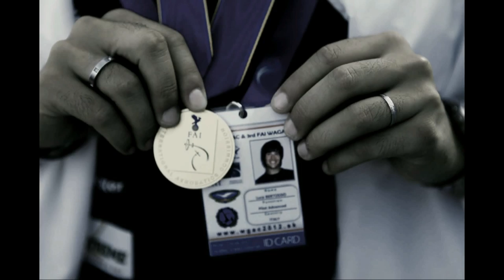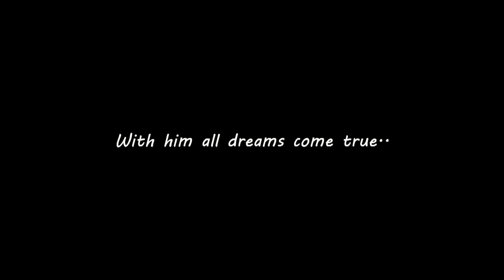Snow Trash Gang and Luca Bertossio _ Amazing!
This is the last crazy experience of the Snow Trash Gang with the World Advanced Glider Aerobatic Champion Luca Berossio: 1st. in know program, 1st in unknows programs..
Pomp un the volume and enjoy the movie!